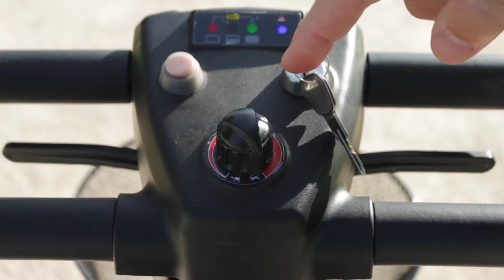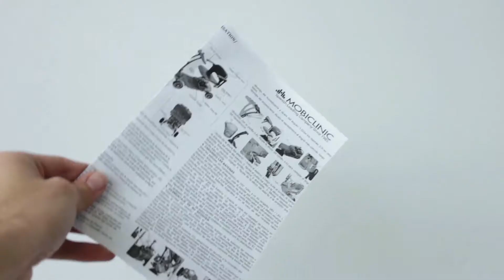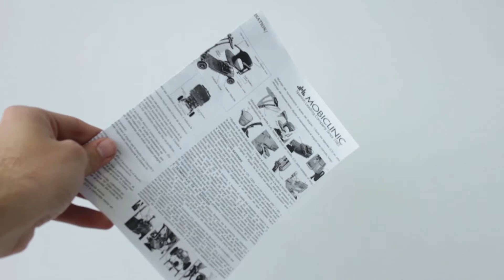Benutzung des Virgo Elektromobil | DE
In diesem Video werden wir sehen, wie wir den Elektroroller Virgo verwenden können.